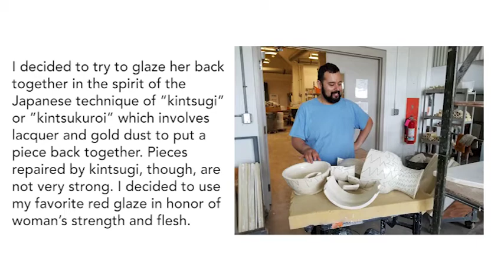May Art Show: Inside the Making of "Spanx"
Recovery Resources May Art Show Featured Artist Lucy Cooley shares the process of creating her porcelain masterpiece, "Spanx".